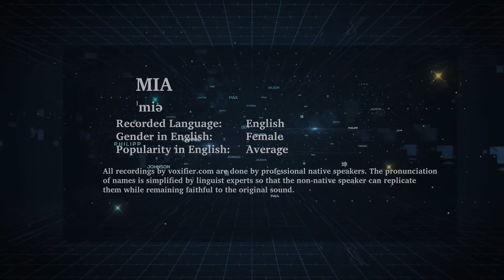How to Pronunce Mia in English - Voxifier.com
This is the English pronunciation, gender, and phonetics recording of the name Mia. The same name may exist in other languages with different pronunciations.